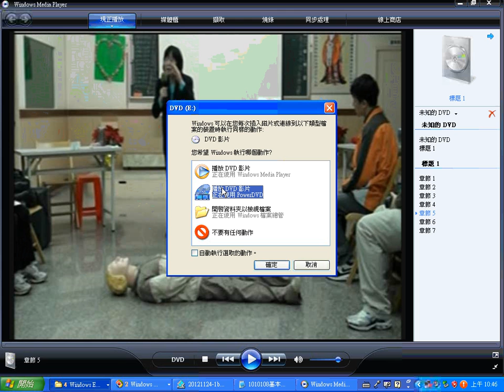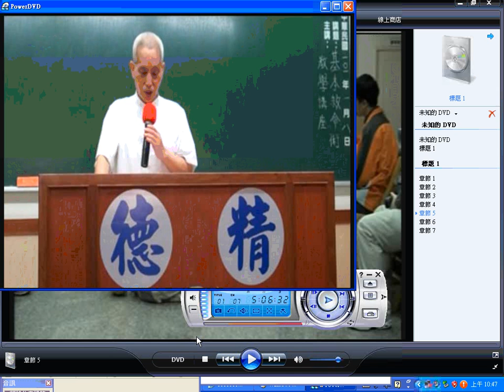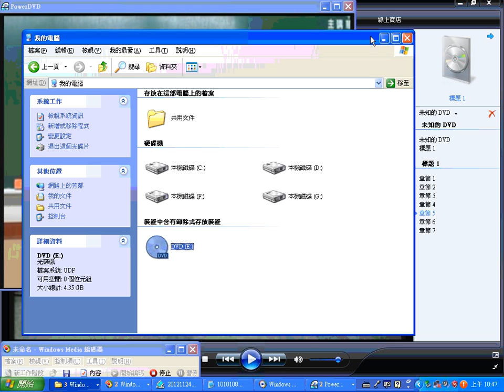1010108基本救命術教學紀錄片20131027在臺南市大光寺發現的結緣品願功德眾生同享 test no sound